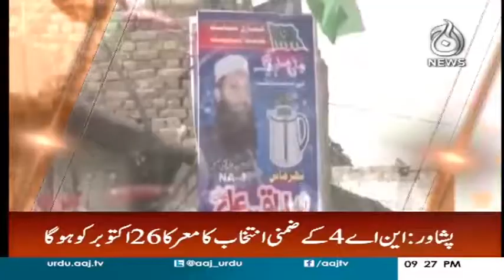Asif Zardari is a worst 'BEMAARI' of Sindh - Headlines and Bulletin 9 PM - 24 Oct 2017 - Aaj News